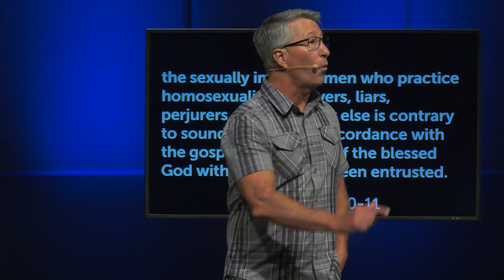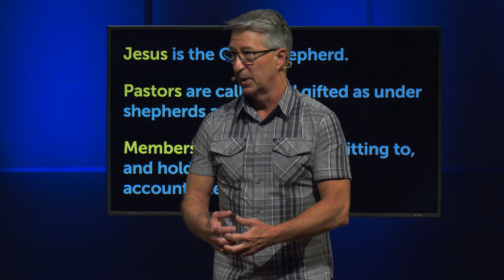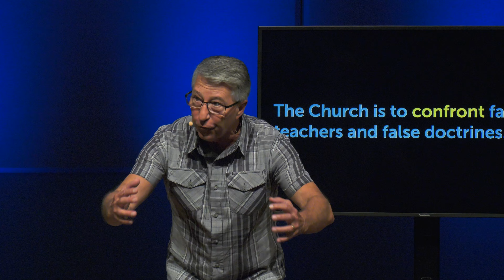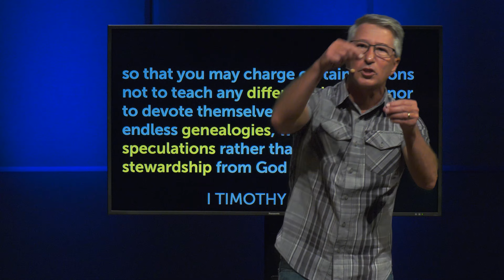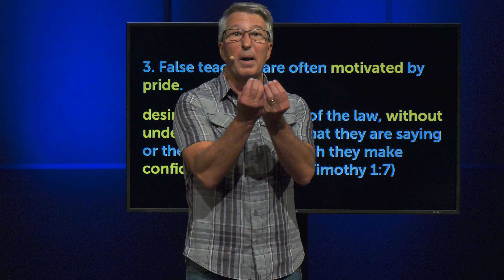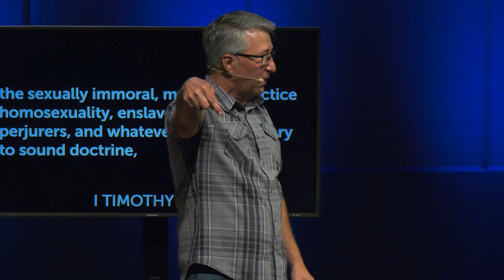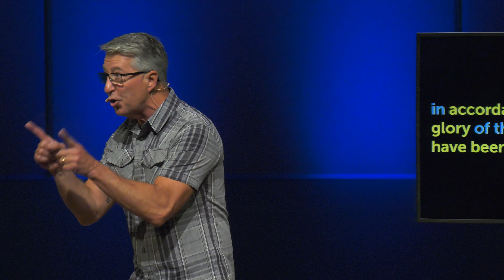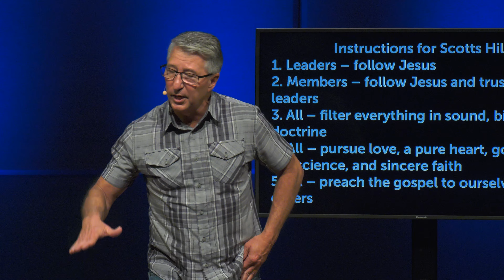For the Church | Protecting the Gospel | Phil Ortego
1 Timothy is a book that lays out many principles about the church and how it ought to function. Join us on Sundays as we go through our new series called For the Church!

Chapters
[00:00] For the Church | Protecting the Gospel
[15:39] The Church is to recognize a spiritual chain of command.
[25:44] The Church is to confront false teachers and false doctrines.
[38:57] The Church must remain centered on the glorious gospel.